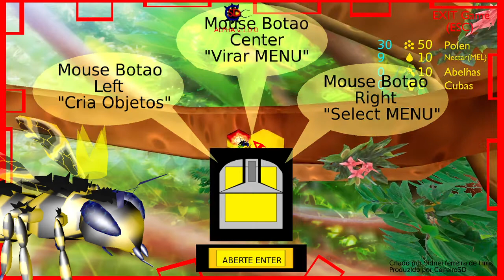Bee O Jogo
Download(Baixar) Jogo
GameJolt
ou
itchio

WhattsApp
Olá criei um grupo no whatsapp

Download Dos Meus Jogos
Gamejolt